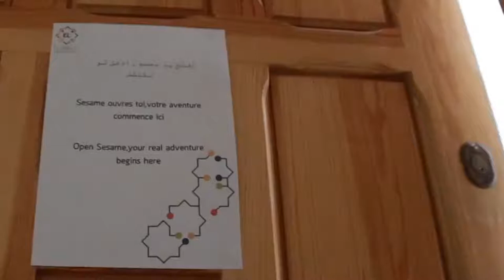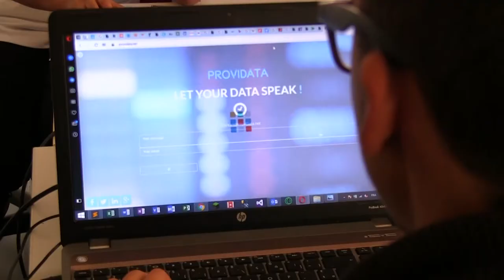Co-working space ELSPACE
ELSPACE un espace de travail adapté a votre rythme et votre budget .
Ce reportage a été diffusé dans l'émission "luzina" sur Al watania 2.

 السبايس" فضاء للعمل المشترك والابتكارات المجتمعية"
هذا الريبورتاج بث في برنلمج "لوزينة" على الوطنية 2